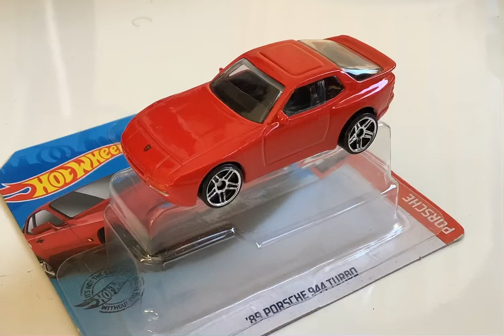Hot Wheels Porsche 944 Turbo 2021 llega a mi COLECCIÓN PORSCHE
Mi colección 1:64 Porsche Hot Wheels

Hot Wheels Classics, Ferrari, Porsche, Audi, Lamborghini, Volkwswagen VW, Dodge, Ford, Chevrolet